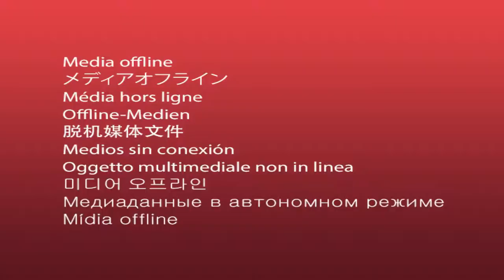Chef Bianca Bianco makes Avocado and Chicken Sandwiches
Chef Bianca makes a delicious and healthy Avocado and Chicken Sandwich inside Eating Green on Cup of Joe TT.